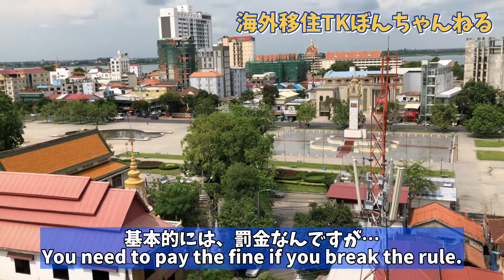(Eng Subscribe) 「東南アジア」は、数時間でこんなに天気が変わる‼️~The weather in SouthEast Asia.~